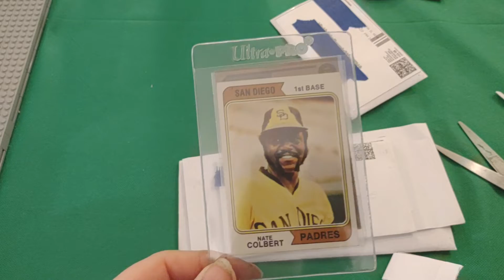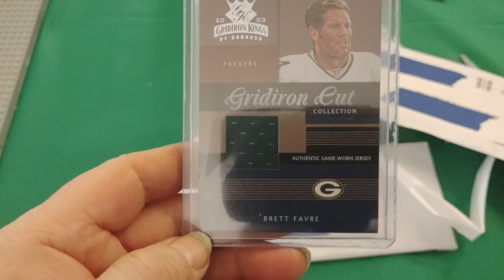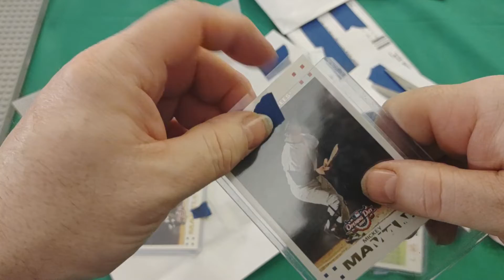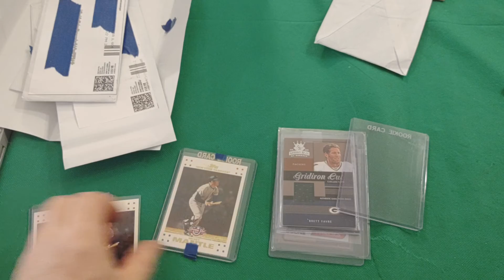Mail call from ebay 2-10-22